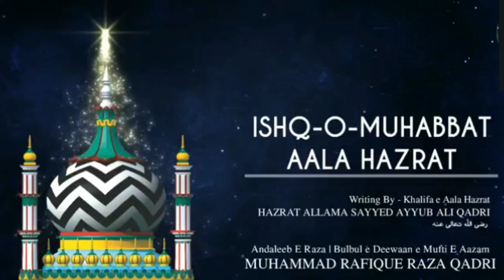102 Urs E Razvi Ke Mauqe Par Munqabat E Aala Hazrat | ishq O Muhabbat Ala Hazrat | Rafique Raza Qadr